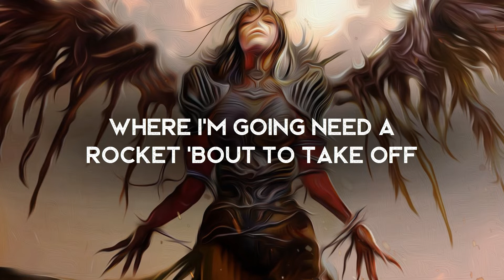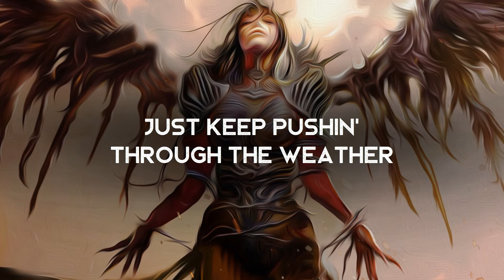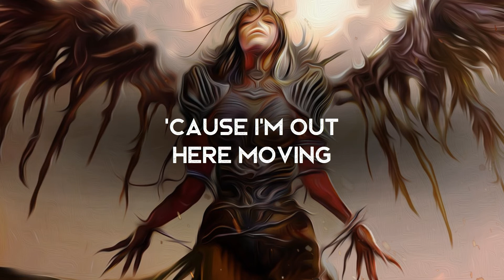My Glory - Ashes (LYRICS)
Lyrics video for My Glory by Ashes. Fiery! This song grew on me and it has an insane chorus at 0:43!

Amazon Music

Credits:
Songwriters: Ashlynn Kamps, Matt Beilis, John A. Sepetys
Publishers: North Port Music, Three Degrees Music o/b/o Ashlynn Eloise Kamps, Matt Beilis Music Inc
Produced, recorded, mixed by: Matt Beilis
Mastered by: Eric Conn (Independent Mastering)
Executive Producer: John A. Sepetys (North Star Media, LLC)

Lyrics ►
Anybody asks about me
Tell ‘em I’m the one
I run hard full force when they fire the gun
I got a dream so big that it can block the sun
I push through the pain, the tears, sweat and blood
I got my foot down on the pedal, I’m heavy metal
I keep a flame to the kettle, I want it all, never settle
I’m moving but never meddle, little rebel with the brakes off
Where I’m going need a rocket ‘bout to take off

I want it all, too solid to fall
I want the glory game to answer the call
Just know I want it all, too solid to fall
I want the glory game by breaking the wall, yeah…

This is my dream
And this is my glory
This is my moment
Now is my time
This is my fight
And glory you’re mine
My glory

I’ll do whatever, I never care much about talk
Just keep pushin’ through the weather and hit the cloud walk
Can’t tie me down when I make the ground hop
Future in my scope, trigger ready to make a sound shot, blau!
Gunnin’ for number one, doin’ it for the name not doin’ it for the fun
I got way too much to gain, too much I learned from
I push through my pain, know what I’ll become
‘Cause you know I

(CHORUS)

I been a nuisance since the blueprint
I been breaking all the rules for what I’m pursuing
Anybody with a two sense what are you doing?
‘Cause I’m out here moving, won’t catch me losing
You know I fight to win, never be nice again
Better get out my way before the fight begins
I’ma make my way despite dissent
I was born to be great, get it all in the end

Just know I want it all
Glory game by breaking the wall, yeah…

(CHORUS)